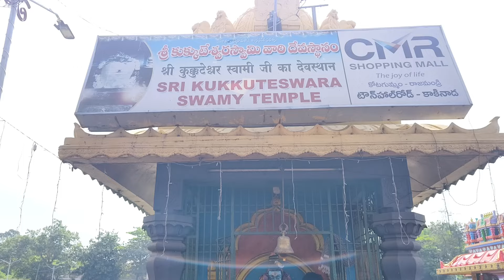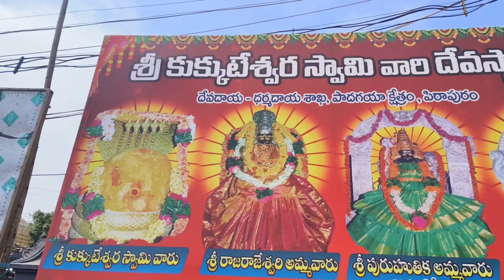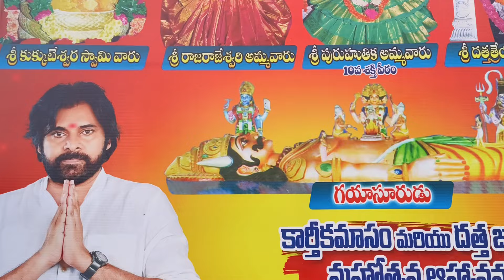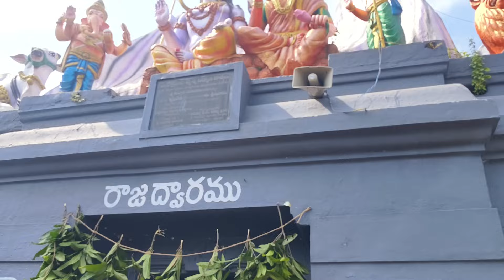kukkuteswara swamy temple pithapuram andhra pradesh | Pithapuram Padagaya Temple | Bhakthi Margam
kukkuteswara swamy temple pithapuram andhra pradesh | Pithapuram Padagaya Temple | Bhakthi Margam Telugu